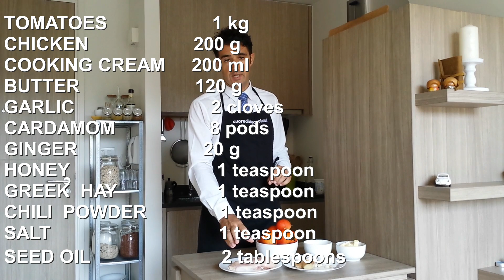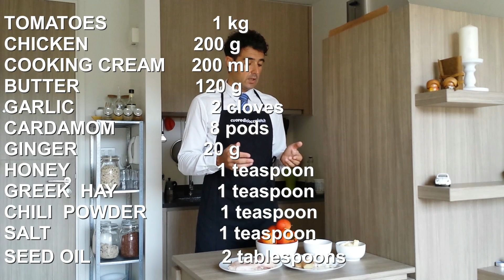Butter Chicken recipe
Today we return to India, at least with our palate, preparing another classic of Indian cuisine: the Butter Chicken or Chicken Makhani. Very good recipe and rich in flavors. Try and let me know.